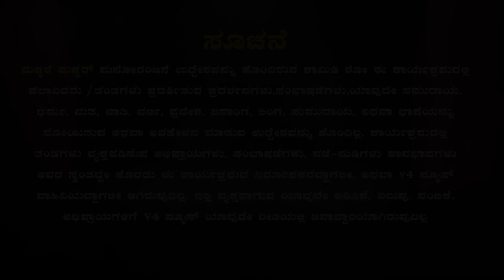PUTHANI TAILORE SHOP || TULU COMEDY SHOW - MAKKARE MAKKAR || EPISODE 17 || V4STREAM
Watch New Tulu Comedy Show "MAKKARE MAKKAR"  Starring: :Arunchandra B.C.Road,Suviksha Bandary, Akshay Saripalla,Pruthvin Kundar Polali & Others Exclusive Only On V4STREAM !!!
Script  : Arunchandra B.C.Road
Direction : Prajwal Attavar
                  : Swaraj Shetty

Editing :     Deril D’silva
Graphics :  Ashish Shetty
                   Sidharth Kottary
Background Scoring : Vinodraj Kokila

Aarunchandara B.C.Road
Suviksha Bandary
Master. Kowshal Shetty
Akshay Saripalla
Pruthvin Kundar Polali
Ganesh Kuriyala

Camera-
Pavan Kajimadka
Nishan Poojary Vamanjoor
Nithesh Shetty

► Join V4stream today at just Rs.499/year only